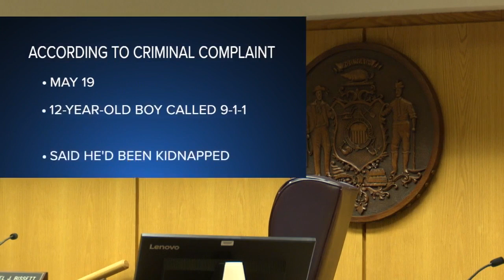Former youth pastor pleads guilty to child enticement in Winnebago County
A former youth pastor in Plover pleaded guilty to a child enticement charge in Winnebago County Tuesday morning in a case involving a minor under 13-years-old.